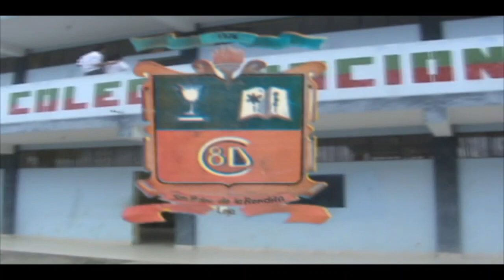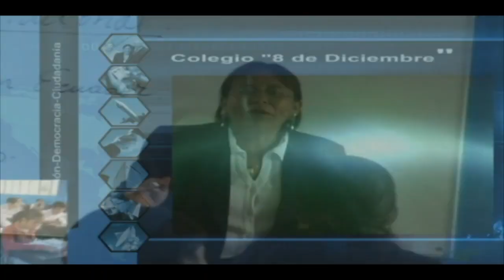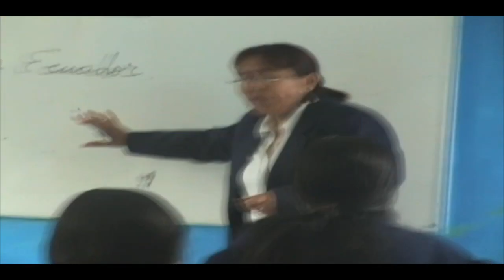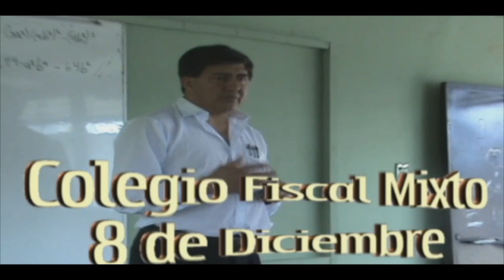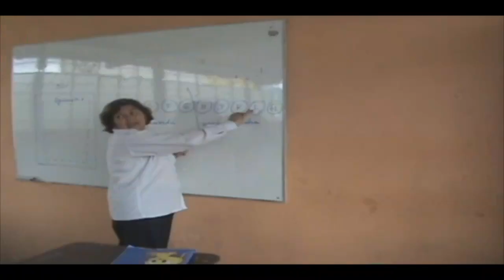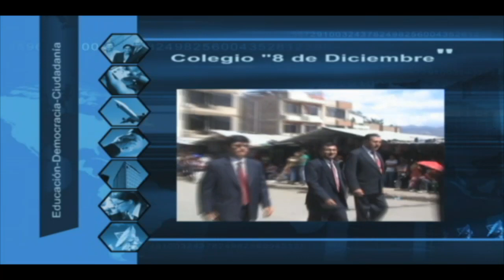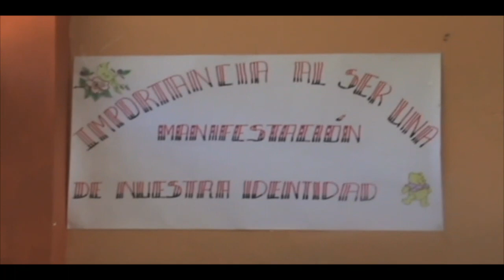Vivacatamayo.- Colegio 8 de diciembre. San Pedro de la Bendita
Que tiempos aquellos!